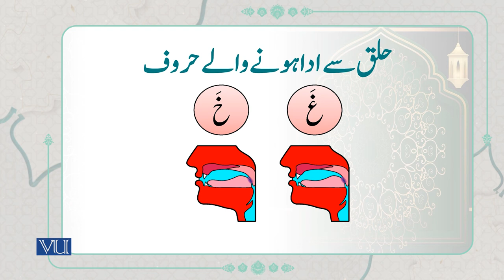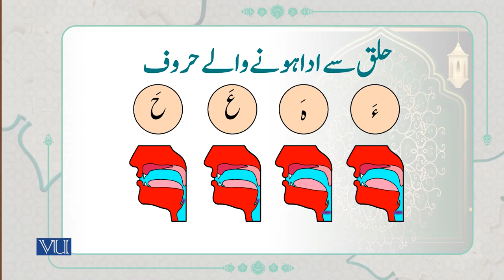"حروفِ حلقی" | The “Guttural Letters” | Arabic Through Quranic Text | ISL1151_Topic020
Topic020: The “Guttural Letters”,
"حروفِ حلقی"
By Dr. Ali Imran